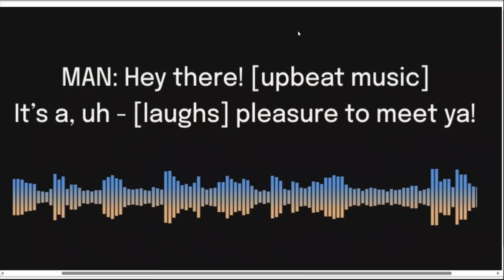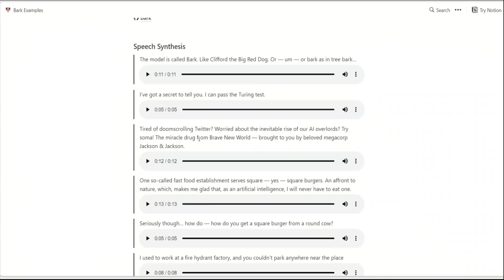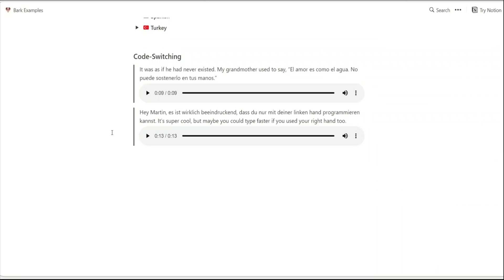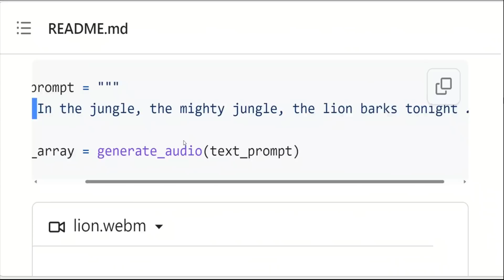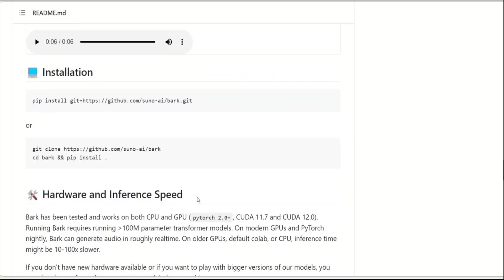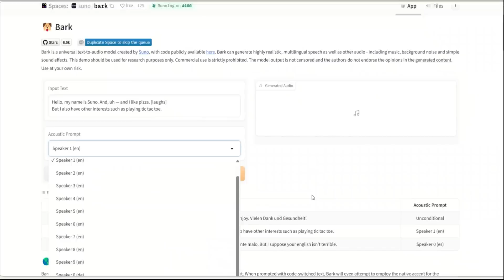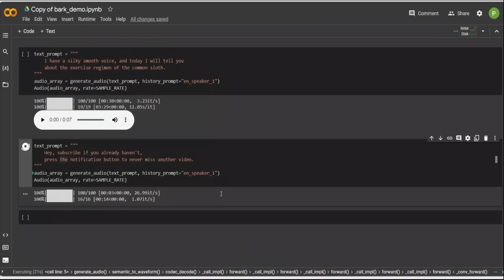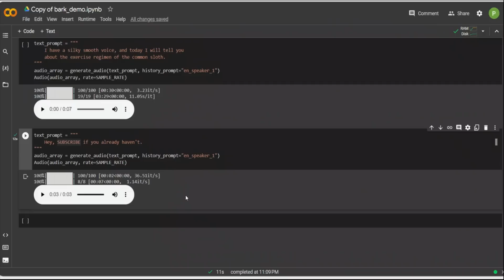BARK: BEST FREE Text-to-Audio Model 🤖🎵 | High-Quality Speech & Emotions in Multiple Languages 🎙️😂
Discover the future of audio generation with Bark, Suno's groundbreaking text-to-audio model! 🎤🌍 Learn how Bark's transformer-based architecture delivers a realistic human speech, emotions, and audio effects in multiple languages. Don't miss this in-depth look at Bark's powerful features! 🔥

🚀 In this video, we explore:
1️⃣ Bark's powerful transformer-based architecture for high-quality audio output
2️⃣ How Bark mimics human speech and emotions in multiple languages
3️⃣ Bark's ability to generate music, background noise, and sound effects
4️⃣ Creating realistic nonverbal expressions like laughing, sighing, and crying

Unlock the full potential of Bark by Suno for your audio projects! ✨